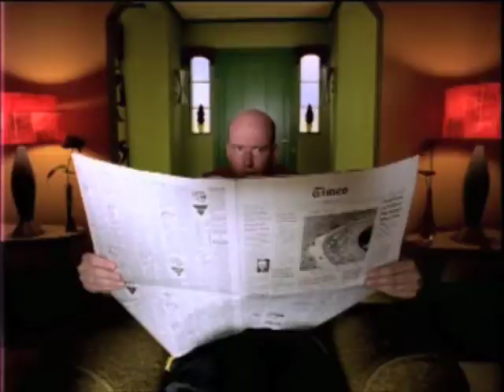Flying Cat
Using a bra, a little girl flings a cat down the hallway into the rear end of the Mother.  We see the flying cat as it streaks by each room in the house.  The little girl gets her just reward in the end.